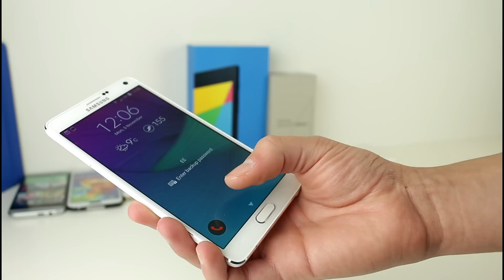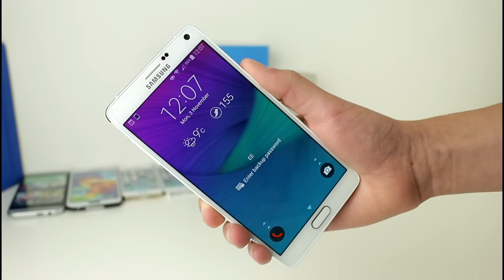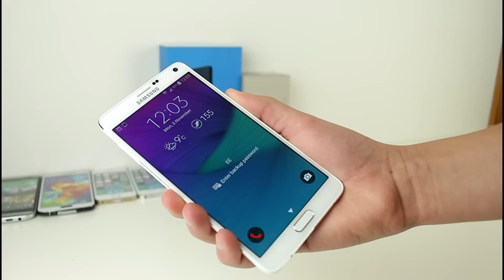Samsung Galaxy Note 4 Fingerprint Scanner Test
CWTechReviews, A channel with a true passion for technology.
The channel contains reviews, unboxings and a wide range of technology. We plan to develop the channel, so that it is one of the best out there, and that technology reviewing can be seen in a different dimension. It would be greatly appreciated if you could subscribe to the channel as it would keep you up to date on all the latest videos, and it allows us to grow our community.

FEATURE POINTS
Get free Itunes , Paypal gift cards and much more by using this

Intro Track/OutroTrack

Lemaitre